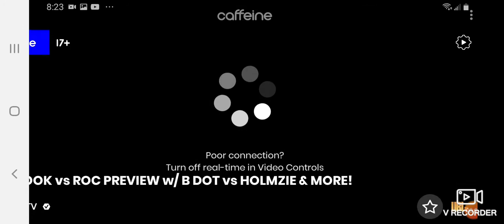B Dot I’m Sleeping On Holmzie Da God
gs vs queens,rum nitty vs c3 kings vs queens,k shine vs e hart kings vs queens,dna vs vixen the assaian Classic,charlie clips vs coture kings vs queens,tsu surf vs 40 bars 2-1 40 bars,arsenal vs official kings vs queens,da kid clutch vs tk kotd grand prix 2020,aktive vs saynt kotd grand prix 2020,Dizaster vs the sarus kotd grand prix 2020,swave sevah vs big hann rookies vs vets 2,url,dna says tsu surf lost and he choked,tsu surf,geechi gotti vs snake eyez reaction,b dot i had the best performance on summer madness,